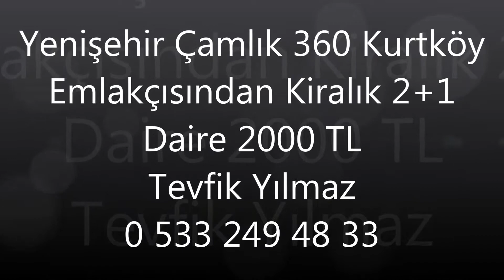Yenişehir Çamlık 360 Kurtköy Emlakçısından Kiralık 2+1 Daire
Yenişehir Çamlık 360 Kurtköy Emlakçısından Kiralık 2+1 Daire 2000 TL

* 52.000 M2 Arazi İçinde,

* Girişte 1000 m2 Ticari Alan,

* İnşaatı Devam Eden 1500 Öğrencilik Kolej ve Anaokulu,

* 3 Adet Kapalı Havuz,2 Adet Açık Havuz,

* Fitnes

* Sauna,

* Türk Hamamı,

* Basketbol Sahası,

* Çocuk Oyun Alanları,

* Kafeterya

Merkezi konumu itibariyle;

*HavaLiManına,Via Port, Atlantis AVM'ye ve Teknopark'a 3,5 km,

*SabAncı Üniversitesine 11 km,

*Okan Üniversitesine 10 km,

*Gedik Üniversitesine 4 km,

*TuZla Tersaneler Bölgesine 15 km,

*Tuzla Viaport Marina’ya 22 km,

*Garanti Bankacılık Üssü 8 km,

*Pendorya AVM 8 km,

*Doğuş Otomotiv Genel Müdürlük 17 km,

*Kuveyttürk Bankacılık Üssü 17 km,

*İş Bankası Tuzla Operasyon Merkezi 15 km,

*Tem bağlantı yolundan Pendik Marinaya 17 km,

*Akbank ve Yapıkredi Bankacılık Üssü 17,

*Kadıköy 35 km..

Gelelim Bana Ben Kimim :)

Tevfik YILMAZ

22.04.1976'da Giresun Bulancak’ ta doğdum.Memur Baba ve İşçi Bir Annenin 3 oğlundan en büyüğüm.2006 doğumlu Berat Arda’nın ve 2012 dogumlu Deniz Ata'nın babasıyım.

1993 yılında Bulancak Lisesi’ni bitirdim.1993 -1998 yılları arasında uluslararası bir firmada experlik yaptım...

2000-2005 yılları arasında Altun Gayrimenkul A.Ş.'de konut ve ticari Gayrimenkul Danışmanlığı,

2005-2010 yılları arasında ise bir denizcilik firmasında sertifikasyon ve satın alma görevlerinde bulundum.

2010 ve 2018 yılları arasında kurumsal bir gayrimenkul firmasında çalıştıktan sonra artık yeni yılda kendi markam ile meslek hayatımı sürdürme kararı aldım.

Eğitimlerim

*M.E.B. den Onaylı Gayrimenkul Danışmalığı eğitimini (2003)

*KOCAELİ ÜNİVERSİTESİ Emlak ve Emlakçılık Bölümü

Her ne kadar taklitler asıllarını yaşatsa da siz yine de taklitlerimden sakınınız :)

Kurtköy Emlakçısı

Tevfik Yılmaz